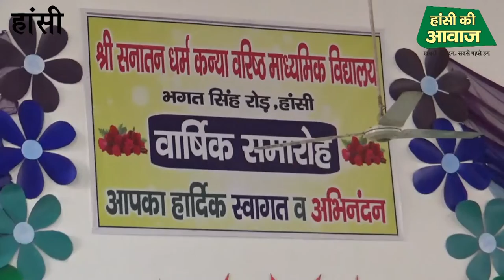हांसी सनातन धर्म कन्या विद्यालय में मनाया गया रंगारंग वार्षिक महोत्सव...